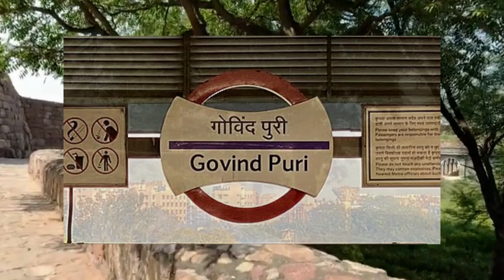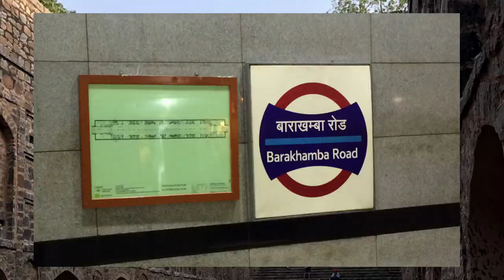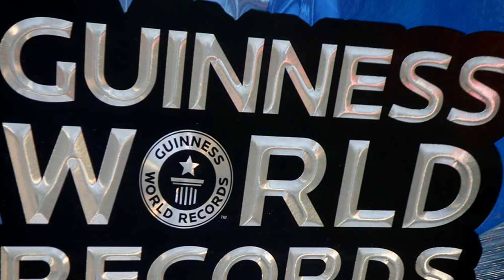Top 10 Tourist Places In Delhi | Places To Visit Near Delhi | Delhi Tourism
Hey guys we are back with another amazing video in this video we are going to explain you about Top 10 Tourist Places In Delhi, these are the Best Pleaces To Visit With Family, Best weekends getaway from delhi.

You can also check our other video trek...

Best Destination To Visit In india In Monsoon
Places To Visit In Monsoon In India
Top 5 Monsoon Destination India
Top 5 Hill Stations Near Delhi
Hill Stations Near Delhi
Top 5 Weekend Getaways Near Delhi
Top 5 Monsoon Destination Near Delhi
Top 5 Places To Visit Near
Weekend Destination Near Delhi
Monsoon Travel Wishlist
Tourist Places Near Delhi Within 300 kms
Best weekend getaway
Best Hill Stations Near Delhi
August Tourist Places
Places To Visit In September
Top Places To Visit During Monsoon
Top 5 places To visit During Monsoon
Top 10 Places To Visit During Monsoon In India